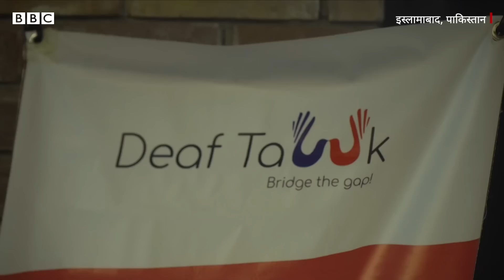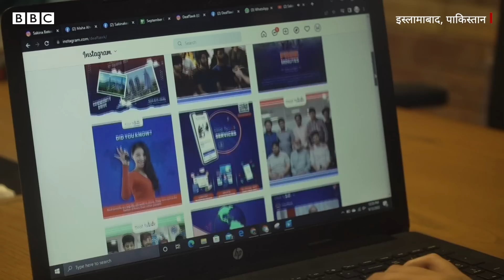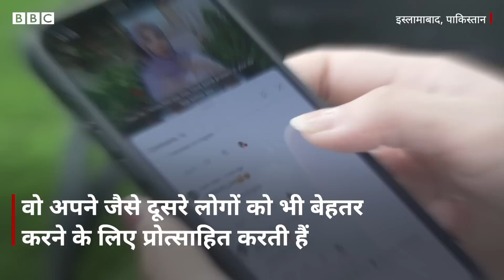Deaf Woman Influencer : सकीना ख़ुद सुन नहीं सकतीं, लेकिन वो सैकड़ों की आवाज़ हैं (BBC Hindi)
विश्व स्वास्थ्य संगठन के अनुसार, दुनियाभर में पांच फ़ीसद आबादी किसी ना किसी रूप में सुनने की समस्या से पीड़ित है. दुनियाभर में क़रीब 1.5 अरब लोग सुनने में अक्षम हैं और ऐसी आशंका है कि साल 2030 तक यह संख्या बढ़कर 2.5 अरब तक पहुंच जाएगी.

पाकिस्तान में कितने लोगों को सुनने की समस्या है, इसके सटीक आंकड़े तो उपलब्ध नहीं हैं लेकिन एक मोटा-मोटी अनुमान के अनुसार, पाकिस्तान में क़रीब दस से पंद्रह लाख लोग बधिर हैं. साइन लैंग्वेज की सर्विस की कमी के कारण इनमें से ज़्यादातर लोग उपेक्षित जीवन जी रहे हैं. लेकिन अब इसी कम्युनिटी के कुछ लोगों ने इसका समाधान खोज निकाला है.

रिपोर्टर – शुमाएला जाफ़री
कैमरा और एडिटिंग- फ़क़ीर मुनीर